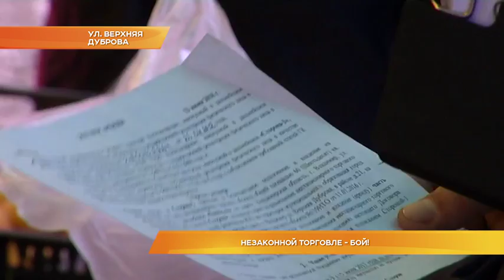Незаконной торговле - бой!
Продолжают борьбу со стихийными рынками. Представители горадминистрации совместно с правоохранителями вышли в очередной рейд по незаконным торговым точкам Владимира. В этот раз они отправились в Ленинский район. Удалось ли выявить нарушителей и что ждёт тех, кто не хочет торговать по закону?